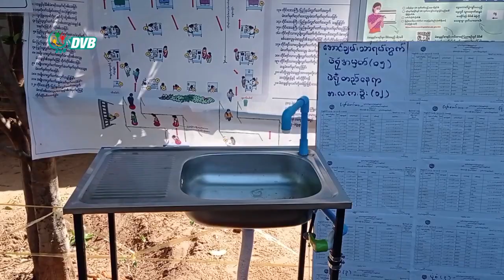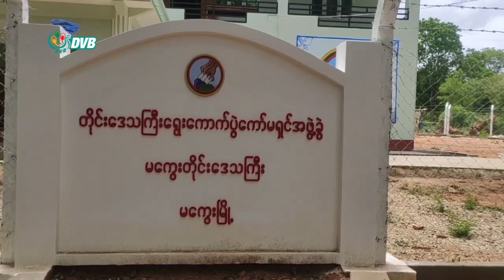DVB - မကွေးတိုင်းဒေသကြီးအတွင်း မဲရုံတွေ ပြင်ဆင်ထားတဲ့ အခြေအနေ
မကွေးတိုင်းဒေသကြီးအတွင်း မဲရုံတွေ ပြင်ဆင်ထားတဲ့ အခြေအနေကို မင်းထီးက သတင်းပေးပို့ ထားပါတယ်။